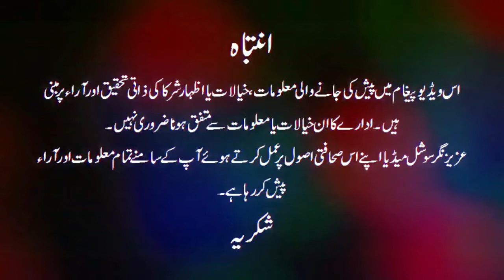AWAZ WITH | MAHMOOD ASHRAF KHAN | ADVOCATE SUPREME COURT OF PAKISTAN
JAMAAN KHAN
WEEKLY AZIZ NAGAR MULTAN PAKISTAN
PRODUCER,
JAMAAN KHAN